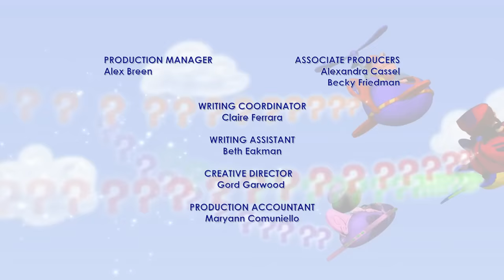Landon’s Circus Adventure